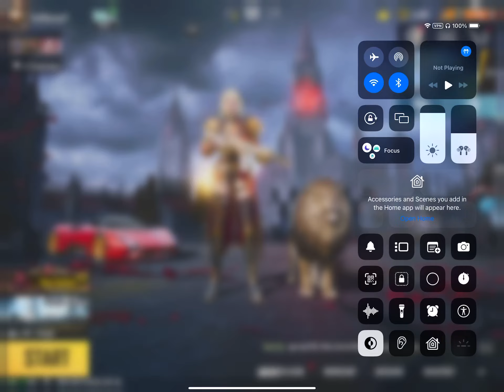BGMI SEASON 20 RP MAX | PUBG MOBILE SEASON 20 ROYALE PASS MAX